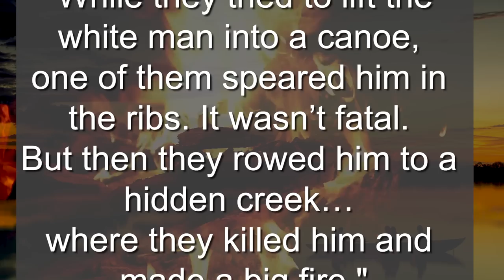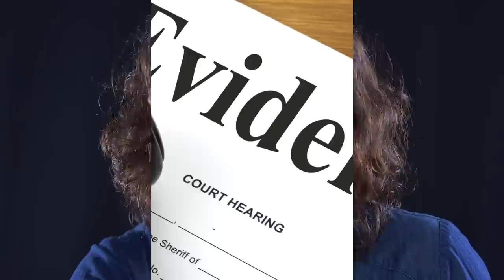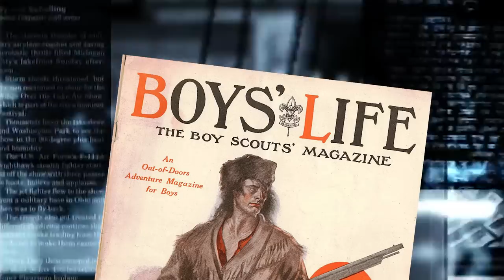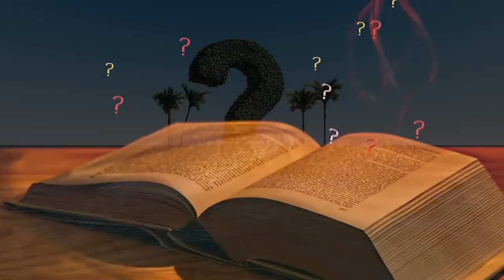In 1961, Michael Rockefeller Vanished Forever Off The Coast Of A Remote Island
In 1961, Michael Rockefeller went missing on the island of New Guinea. The 23-year-old heir to the Rockefeller fortune was gone without a trace. While on a trip to document native New Guinea tribes and collect carvings for his father's art museum, the boat he was traveling in capsized. He tried to swim to shore for help, and that was the last time anyone saw him alive.
Thumbnail:
Image: MichaelRockefeller.jpg
Auth: HurrayForZay